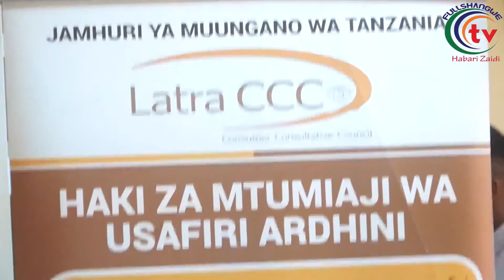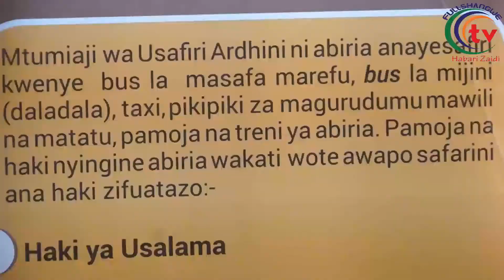LIVE:LATRA CCC YAIOMBA SERIKALI KUWEKA UTARATIBU WA VITUO VYENYE SIFA KUENDANA NA MAHITAJI WATUMIZI